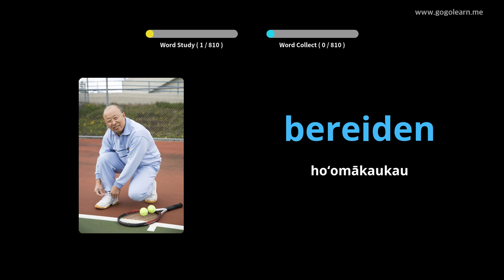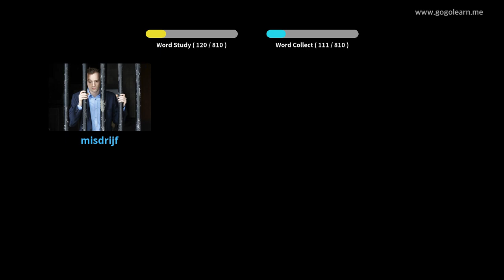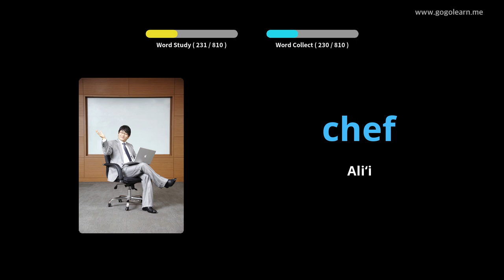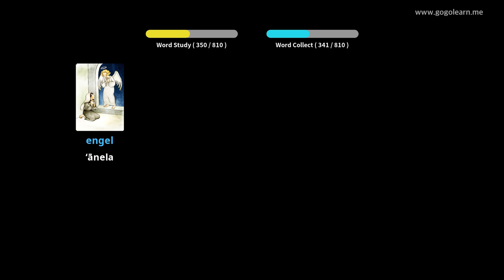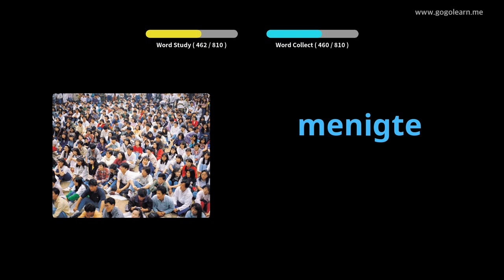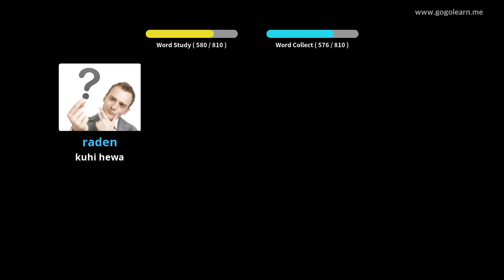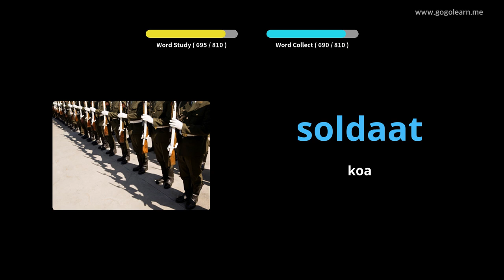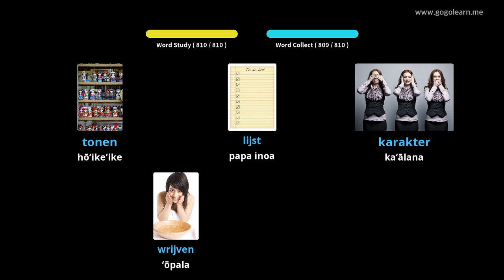Ka hoʻolohe ʻana ʻ Vlelo Dutch i ke hiamoe ʻana | Golearn